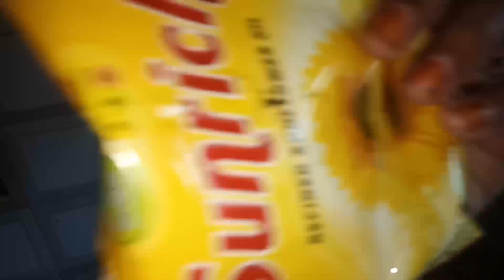Special ghee rice and beef roast friday special 👍😋😋😋😋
Keep smile

Be happy